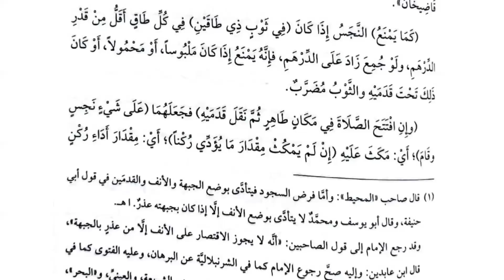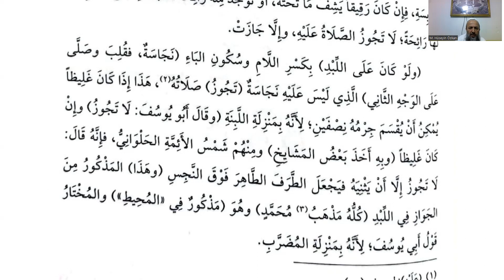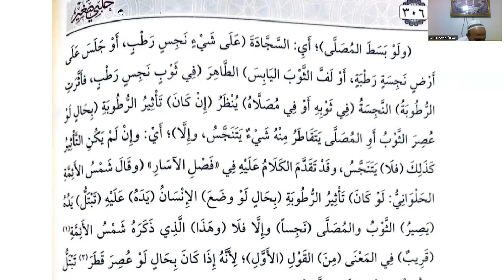Halebi Sağir: Ders 99